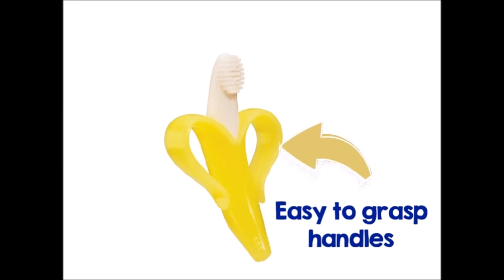7 MUST HAVE Best Baby Gadgets on Amazon | Gift Ideas Christmas 2019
Yookidoo Baby Bath Toy- Spin N Sort Spout Pro:

Fisher-Price Rainforest Jumperoo:

Boon Pulp Silicone Feeder:

Baby Banana Teething Toothbrush:

WubbaNub Elephant Pacifier:

Baby Play Mat Tiles - 61" x 61" Extra Large:

GrowthPic Toddler Toilet Training: